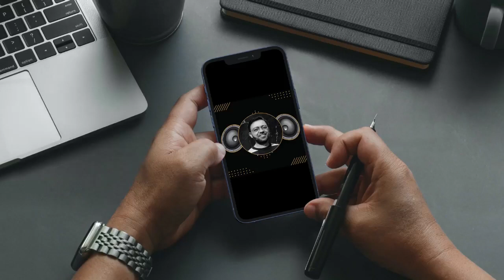Insan Ko Sharminda Na Kya Jaye Ashfaq Ahmed Zavia Part 21 |Full Episodes | Urdu/Hindi |AioAudioBooks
Title: Insan Ko Sharminda Na Kya Jaye (Man should not be shamed)
Urdu Name: انسان کو شرمندہ نہ کیا جائے از اشفاق احمد
Program: Zavia
Author/Presenter/Anchor: Ashfaq Ahmed
Genre: Dialogue/Discussion/Forum
Language: Urdu(Hindi)
Narrator: Imran Ahmed

Free Audio Book Insan Ko Sharminda Na Kya Jaye Ashfaq Ahmed Zavia Part 21 | Full Episodes | Urdu/Hindi |AioAudioBooks | Complete Audio Book